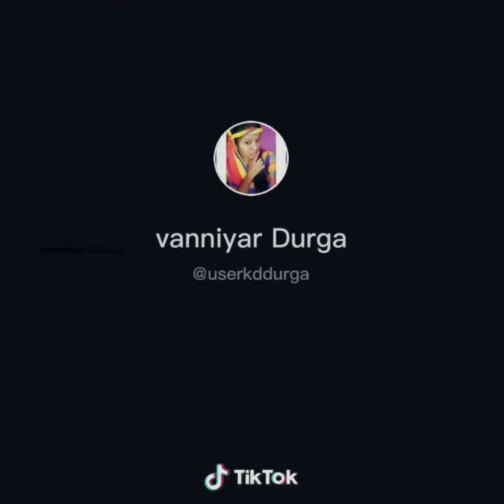Vanniyar mass tic tok videos vanniyar guru talk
vanniyar tic tok videos part 3